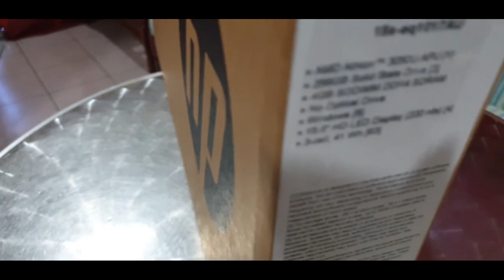Laptop HP15s eq1017AU Unboxing and Review Latest Edition 2021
Unboxing and Review Laptop HP15s eq1017AU edisi terbaru yang mengunakan Operating System terbaru iaitu Window 11. Moga dapat memberikan info  terkini yang berguna ☺️☺️